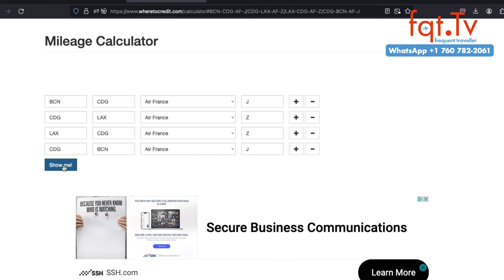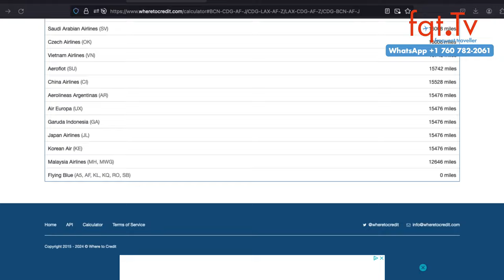🚨 Austrian Airlines A320neo: Höhenleitwerk abgerissen! 🛩️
Ein neuer Austrian Airlines A320neo wurde bei einem schweren Zwischenfall am Flughafen Wien gravierend beschädigt. Der Vorfall ereignete sich offenbar bei Rangierarbeiten am Boden. Das rechte Höhenleitwerk des Flugzeugs, das erst im Juni 2023 ausgeliefert wurde, riss komplett ab, und es entstanden erhebliche Schäden an der rechten Tragfläche und einer Fluggastbrücke. Die Untersuchung des Vorfalls und die Bewertung der Schäden werden von den Spezialisten der AUA-Technik vorgenommen. Es wird vermutet, dass der Unfall beim Pushback/Schleppen durch das Bodenpersonal verursacht wurde, wobei ein Schlepperfahrer möglicherweise einen Fehler beging. Die AUA hat den Vorfall bestätigt, aber keine weiteren Einzelheiten mitgeteilt.

Fragen des Tages: Was ist euer bester Deal gewesen? Wurde euer Deal auch schon mal storniert von der Fluggesellschaft?

00:00 Intro
02:18  Austrian Airlines Airbus A320neo Höhenleitwerk abgerissen
05:28 United Airlines Investor Meeting verschoben - Die Vibes sind nicht richtig
09:00 New York Erdbeben lässt Flugverkehr stoppen
11:36 Lufthansa Cargo und die 20.000 Elefanten
17:20 DEAL ZONE: Air France Business Class von Barcelona nach Los Angeles ab 1.965 Euro

Clubhouse - @LFCorsten